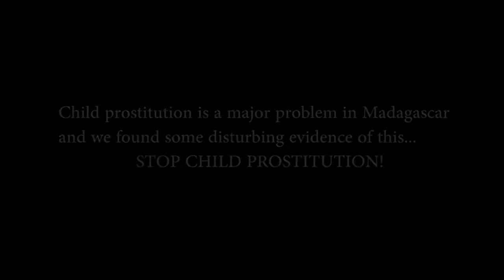Deszo ft Lil'C - Salimaya (official video)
"Madagascar got so beautifull girls!!It`s everybodys duty to protect them from sex tourist!! Don`t look away! STOP CHILD PROSTITUTION in Madagascar!"

Good listening